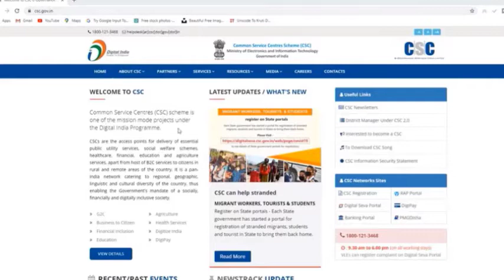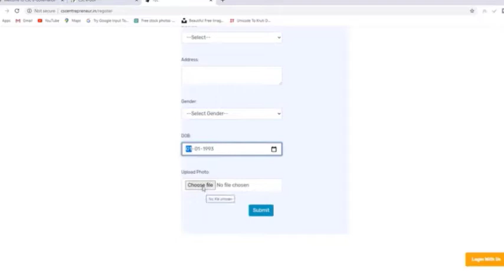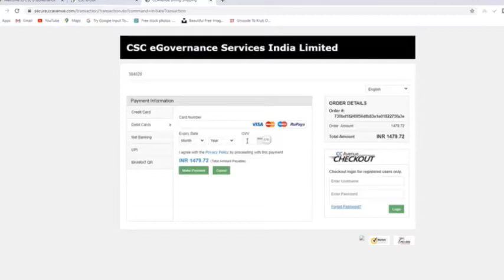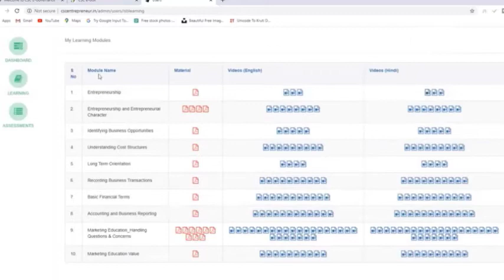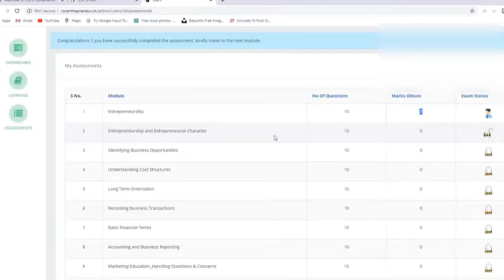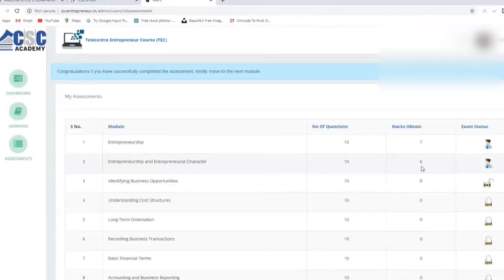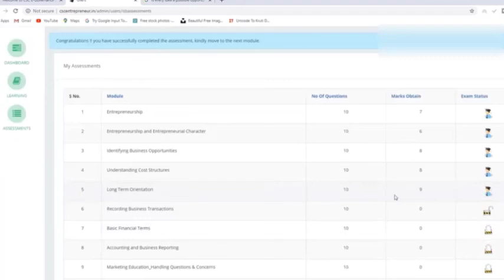HOW TO EARN MORE MONEY IN SMALL INVESTMENT || ग्राहक सेवा केंद्र के लिए कैसे APPLY करे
HOW TO APPLY FOR CSC CENTRE ||
is video me aap janege ki apne ganv ya shahar me ek jan seva kendra kaise khole. ek ganv me aap sirf ek hi janseva kendra khol sakte hai. agar aapke ganv me pahle se koi janseva kendra nahi hai to aap cms csc portal lekar apne ganv me jan sevar kendra shuru kar sakte hai aur ache paise kma sakte hai

एक गांव या एक वार्ड में सिर्फ एक ही खोल सकते है और 9000 रुपये सिक्योरिटी चार्ज देना होगा जो की रिफंडेबल है जब भी आप सेण्टर बंद करेंगे आपको वापस मिल जायेंगे। किसी भी एजेंट के चक्कर में न पड़े वरना वह आपको लाखो का चूना लगा सकता है।